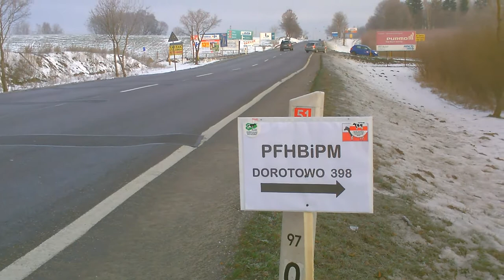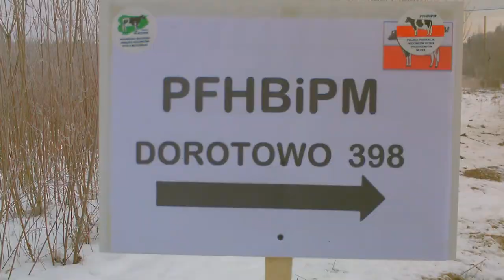Dorotowo 398 PFHBiPM - dojazd do siedziby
PFHBiPM Dorotowo 398. 10 grudnia oddawano do użytku nowy budynek PFHBiPM oddział w Olsztynie.  Uroczystego otwarcia dokonali: prezydent PFHBiPM Leszek Hądzlik, v-ce prezydent  PFHBiPM Krzysztof Banach, prezes W-MZHBM Andrzej Steckiewicz, dyrektor PFHBiPM Stanisław Kautz, z-ca dyrektora PFHBiPM Mieczysław Klupczyński, dyrektor K-PZHBM Marek Wrzała, dyrektor W-MZHBM Zdzisław Szewczak.
Oddawany do użytku budynek poświęcił proboszcz Katedry Św. Jabuba w Olsztynie ks. prał. kan. dr Andrzej Lesiński.